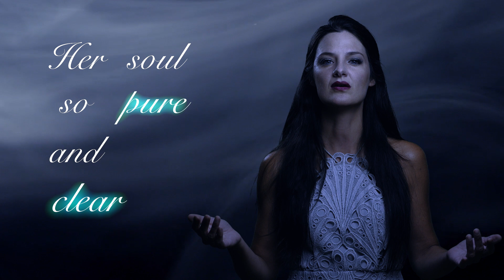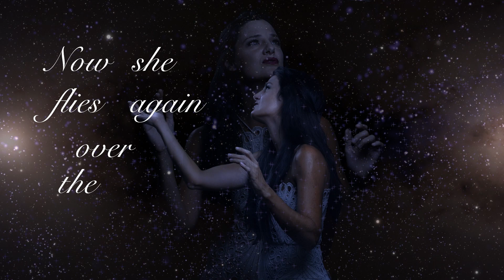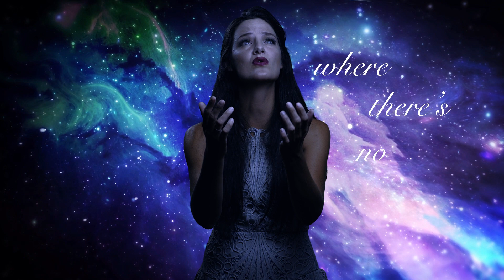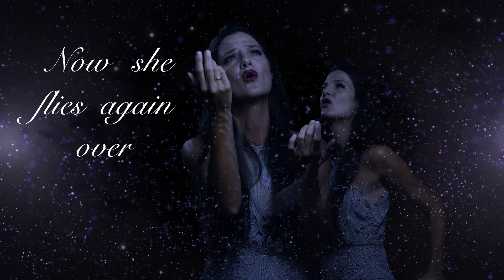Stardust Soul ✨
This is one of the four original tracks I wrote for my new album 'Keltiar Spells'. A very emotional song, sad, yet heartening and with a magic and spiritual halo to it. I hope you enjoy it ✨